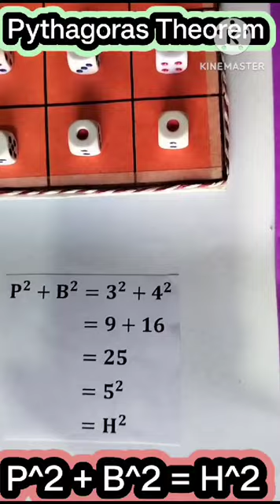Pythagoras Theorem Part 5 - ideal maths lab with models and project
The Pythagorean theorem is a fundamental principle in geometry that relates to right triangles. It states that in a right triangle, the square of the length of the hypotenuse (the side opposite the right angle) is equal to the sum of the squares of the lengths of the other two sides. Mathematically, it can be expressed as: